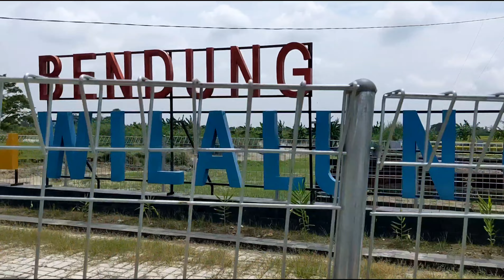Antisipasi banjir susulan,warga perkuat tanggul sungai